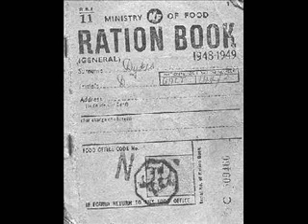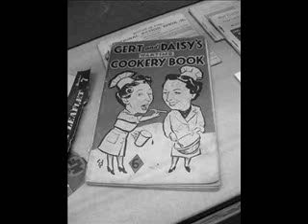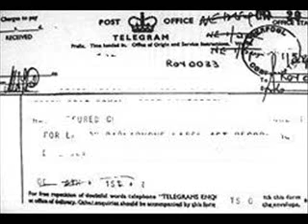WW2 The Blitz ,Liverpool and Bootle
We Bless the memory of those who sacrificed their health, their strength, even their lives, that we might live in a free country.